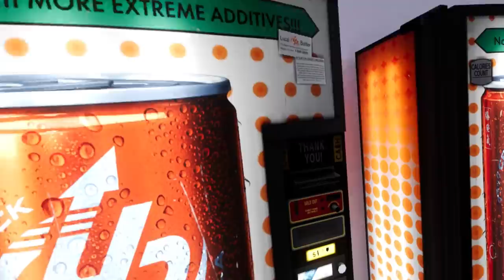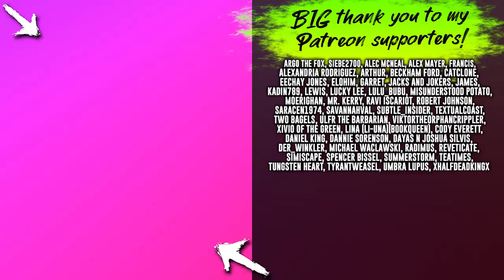an idiot tries VR boxing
Creed: Rise To Glory is a VR boxing game that lets me show you how to box so I can give you the boxing training and lessons you need to be mighty like me. This is Creed VR.